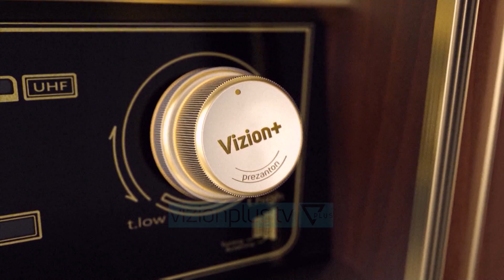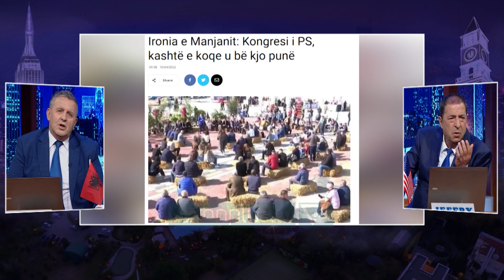FAKE OFF - Mazhorancë - opozitë / Kashtë e k*qe... - 12 Prill 2022 - Vizion Plus